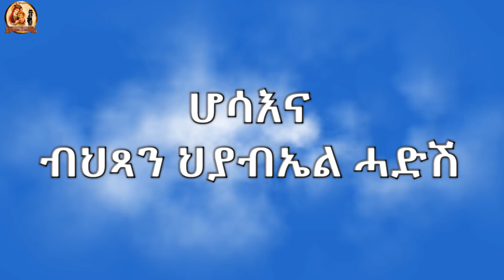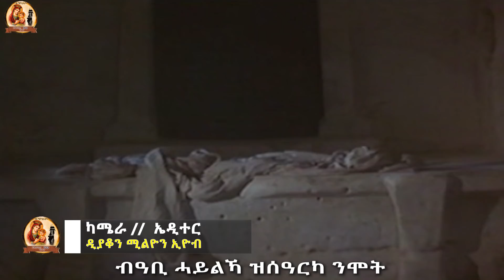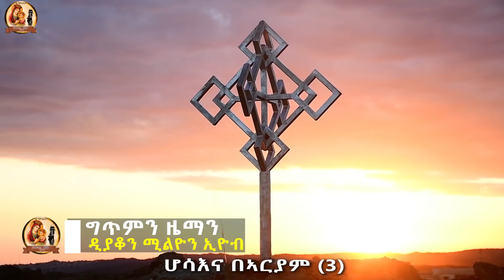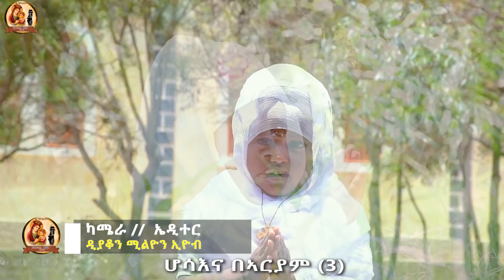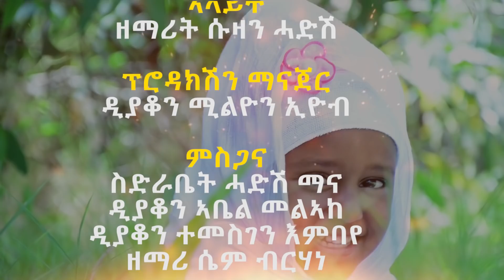EritreanTewahdo Mezmur ብህጻን ህያብኤል ሓድሽ